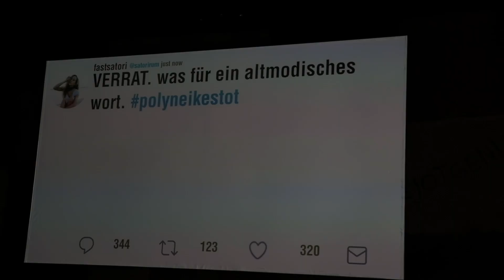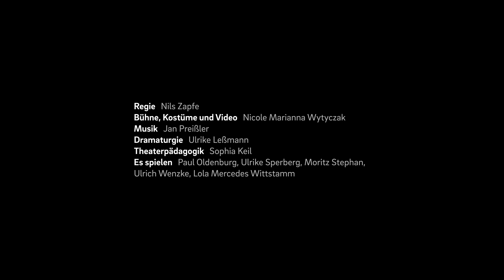Antigone ~ tjg. theater junge generation Dresden ~ Trailer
Antigone
nach Sophokles ~ Nachdichtung von Walter Jens ~ Schauspiel ~ 14+

Inszenierung am tjg. theater junge generation Dresden • 2019

Regie - Nils Zapfe
Bühne und Kostüme - Nicole Marianna Wytyczak
Musik - Jan Preißler
Dramaturgie - Ulrike Leßmann
Theaterpädagogik - Sophia Keil
Es spielen - Paul Oldenburg, Ulrike Sperberg, Moritz Stephan, Ulrich Wenzke, Lola Mercedes Wittstamm

Premiere: 18. Jan 2019, Studiobühne, Kraftwerk Mitte Dresden
Trailer © Marco Prill/tjg.